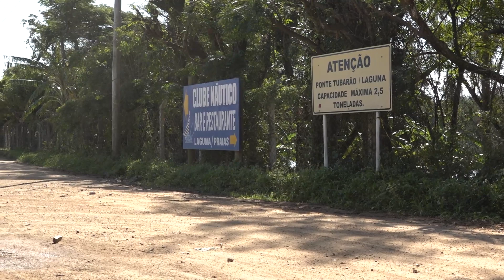Parcela de R$ 3,5 milhões é liberada para Rodovia Municipal Aggeu Medeiros